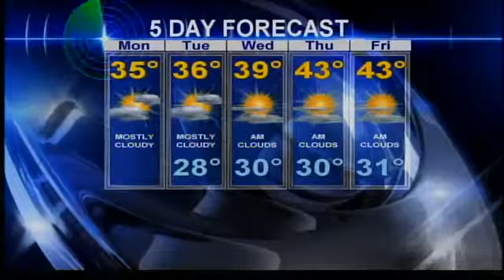Pinpointing more cold weather and flurries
KOIN Meteorologist Sally Showman reports.